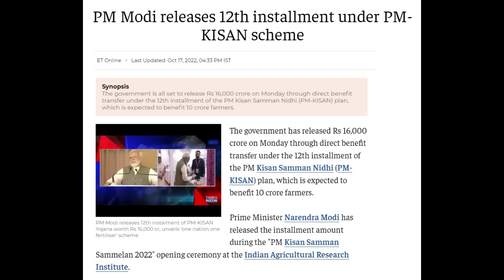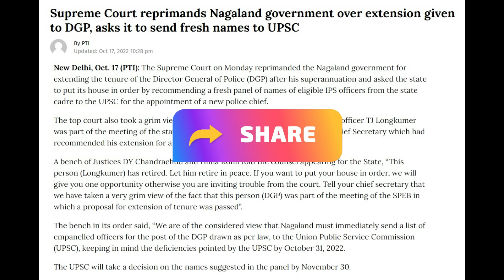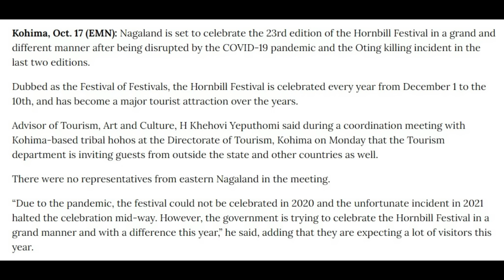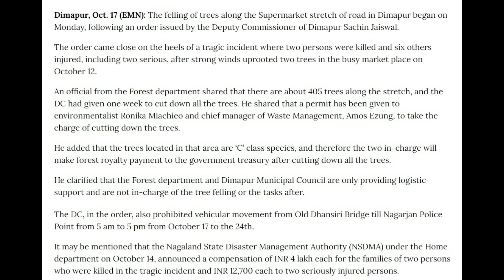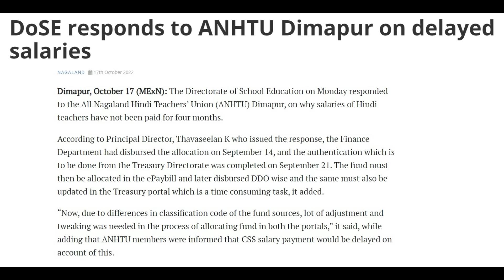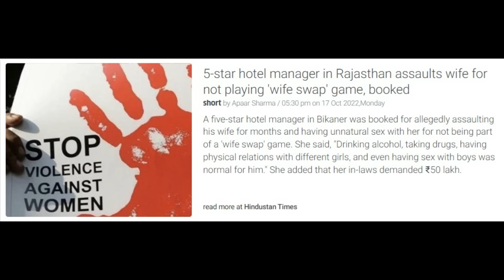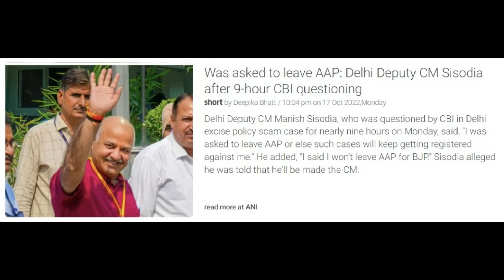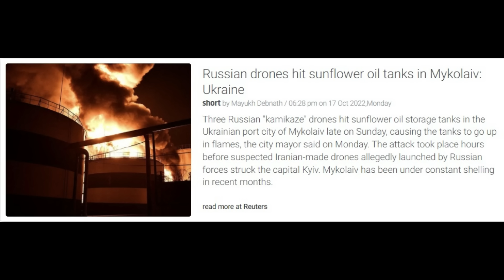No. 728 | Nagamese Northeast Channel News | 18 October 2022 | Nagaland